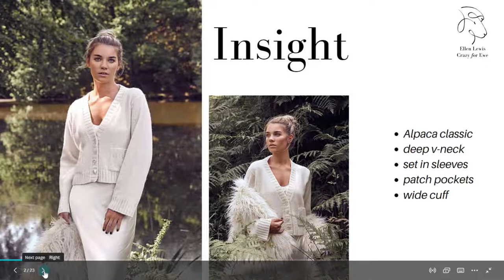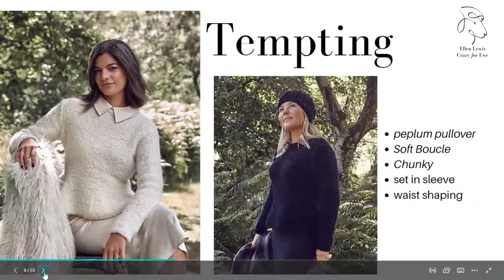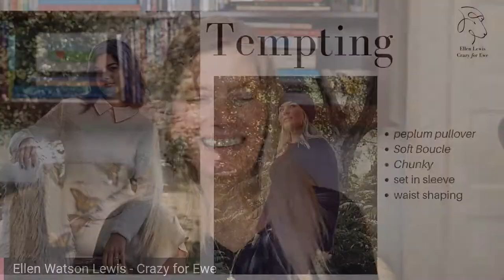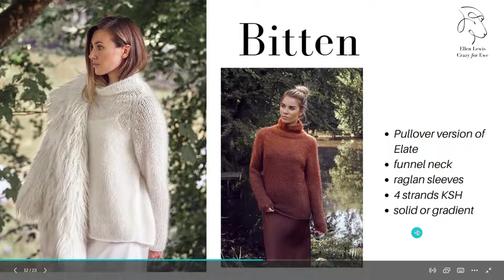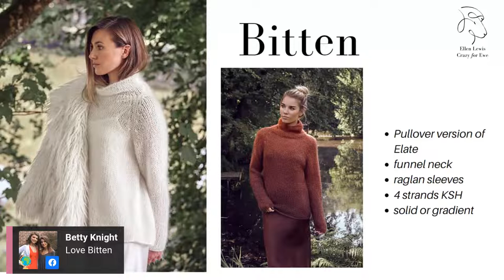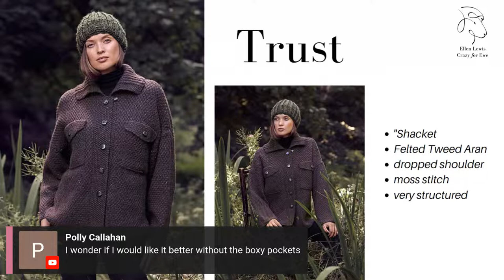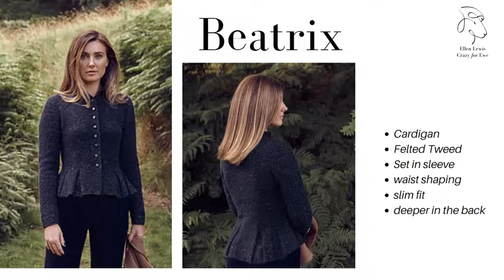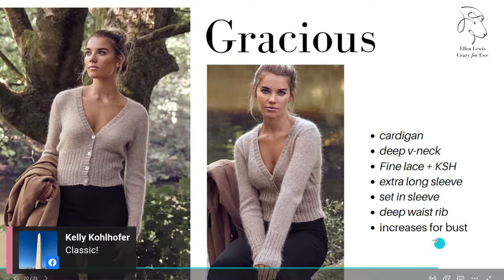Let's look at Kim Hargreaves Adore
Let's look at Kim Hargreaves Adore, her final pattern collection.  Kim Hargreaves has been my favorite designer for as long as I can remember.  Kim's elegant style and attention to detail make her designs timeless. I adore everything about her designs.  From the classic construction (yes, they're all knit flat and seamed) to the concept of a handknit capsule wardrobe, Kim Hargreaves speaks to a certain type of knitter.  In Adore, Kim's final book, she brings us a collection of 21 designs that you could wear forever.  I will miss Kim Hargreave's brilliant style, as will many of you.

For more about sweater knitting, sign up for Crazy for Ewe's free weekly newsletter

Are you thinking about sweaters, but not sure where to start? Not sure about patterns, fearful of the fit, and unsure about putting it together? Check out our First Sweater Class - all digital, step by step guidance you can take at your own pace